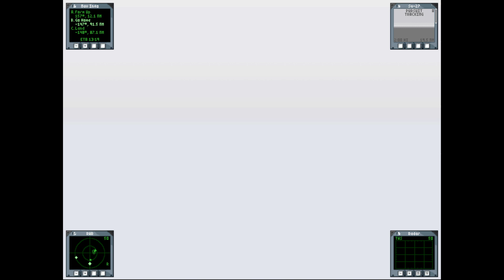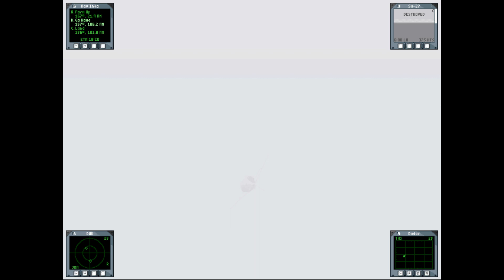Jane's USNF'97 • Kuril Islands Campaign Mission 5: Incoming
This is the mission I didn't completed successfully the last time, eventhough I survived and got back to the Wasp safely. At the time I didn't knew you had to hit each waypoint for the mission to be deemed accomplished. Only later when I had similar experience with one of the Vietnam single missions and opened it up in the editor I noticed that the mission success can be dependent on when "object finishes waypoints".

Anyway, this was not my first attempt, here is the previous one where I got to the boat with damaged gear and wanted to save the airframe: